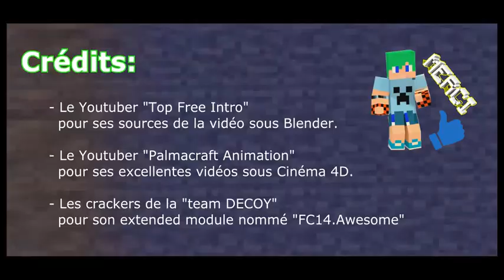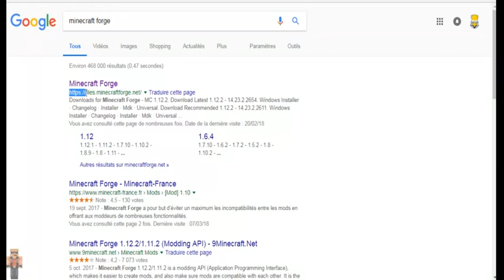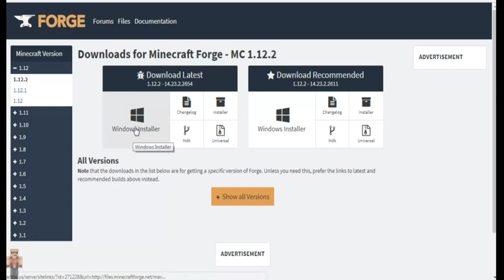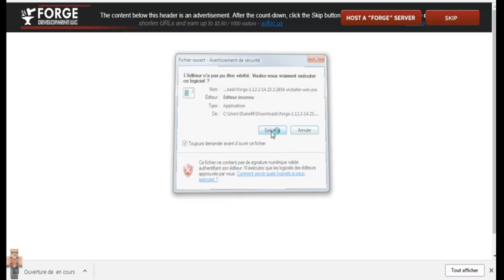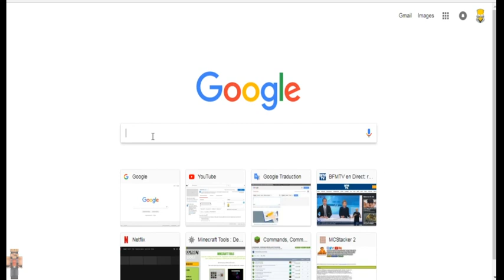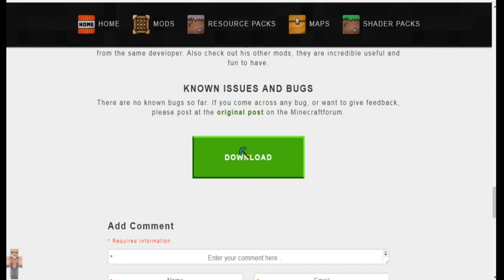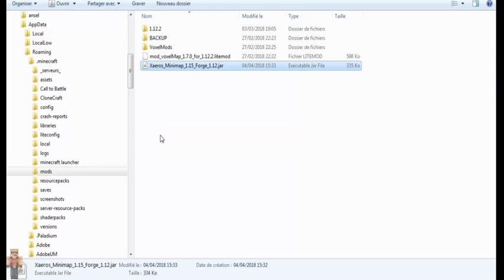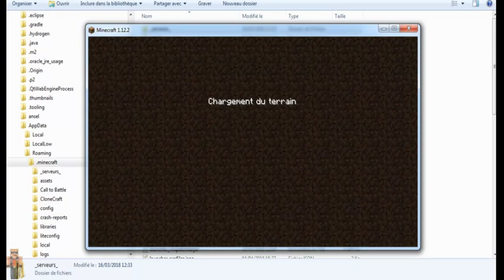Tutoriel - Comment installer Forge et un Mod ?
MinecraftForum est peut-être anglais mais l'expérience de partage est mille fois meilleur que n'importe quel autre forum de Minecraft en français.
Apprenez ou révisez votre anglais et adoptez le !

❤ Tu aimes mes aventures ? ❤